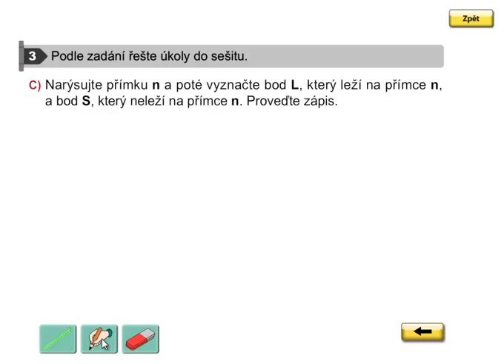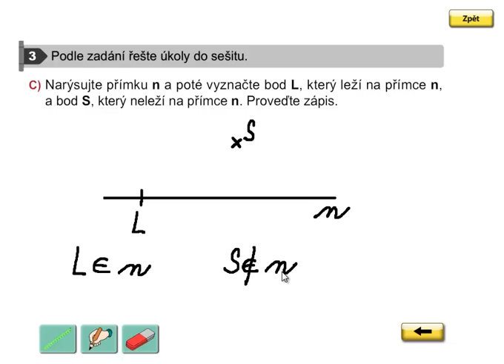Vzájemná poloha bodu a přímky, Geometrie 3.ročník, strana 5, cvičení 3C